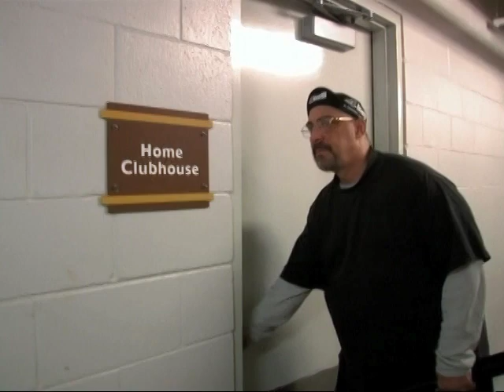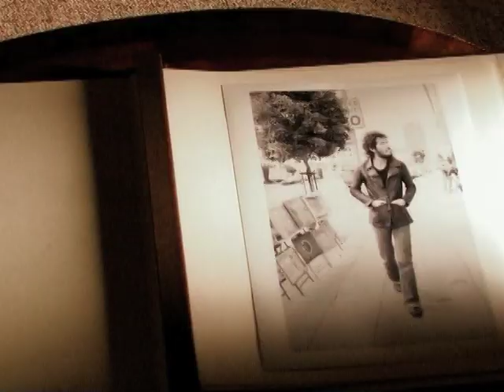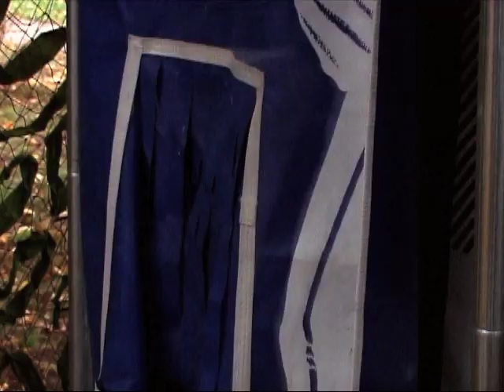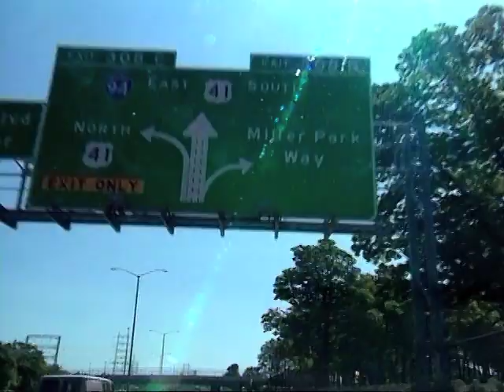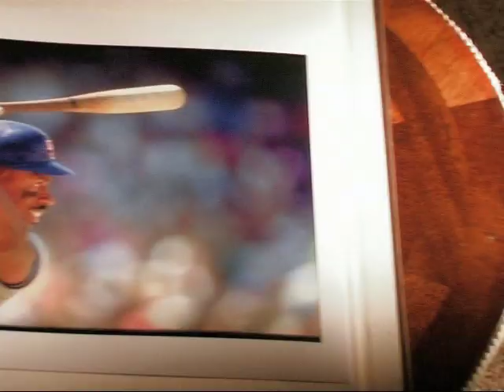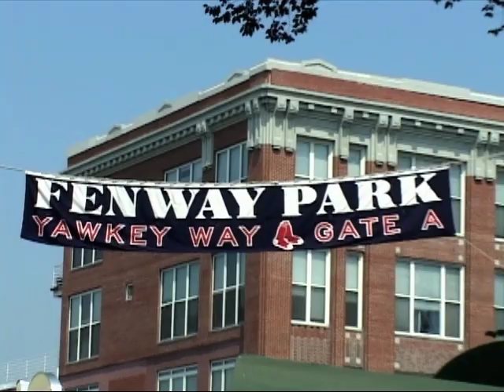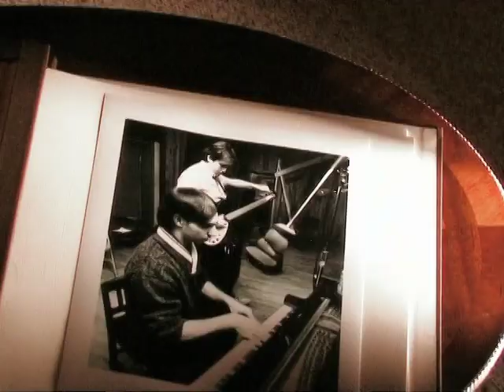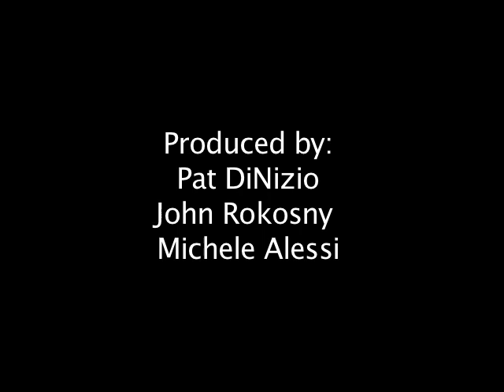"7th Inning Stretch" - starring Pat DiNizio (Official Full Length)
"7th Inning Stretch" starring Pat DiNizio was produced by Pat DiNizio, John Rokosny and Michele Alessi. Featuring Bruce Springsteen, Joan Jett, Don Mattingly, Cal Ripkin, Jr., Sparky Lyle, George Thorogood, Gene Simmons, Kreskin, Tony Gwinn, David Wells, Mr. & Mrs. DiNizio, The Smithereens. Field production by Charles Krezell, John Rokosny and Andriette Redmann for NewYorkMVP.com